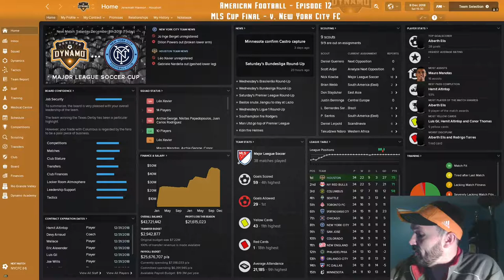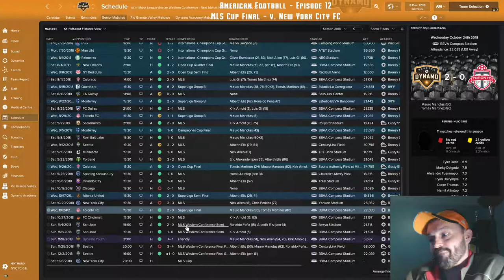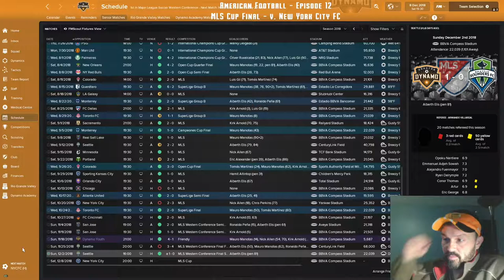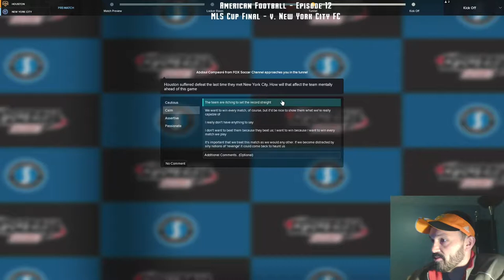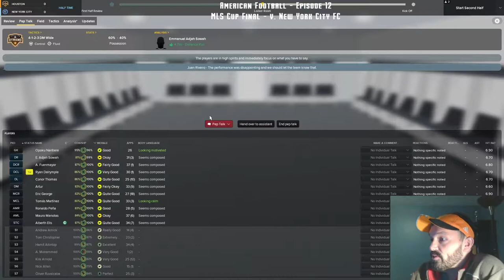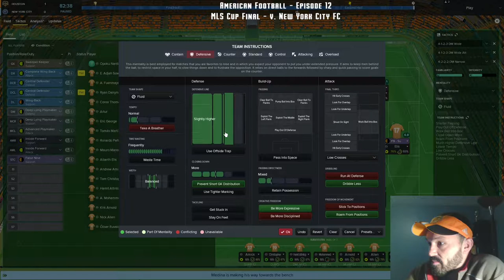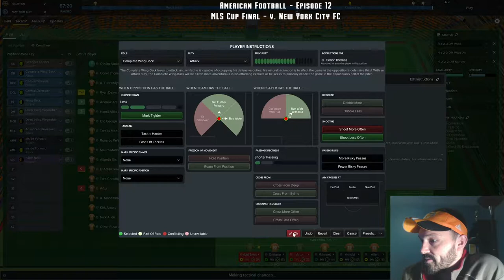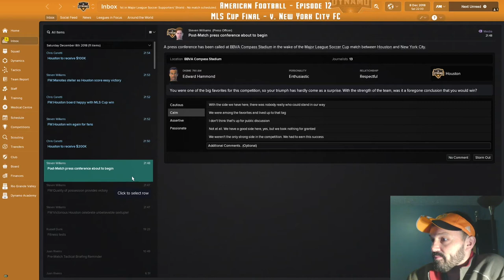American Football: Episode 12 - MLS Cup Final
The video cut off abruptly, APOLOGIES. You do get to see all of the MLS Cup Final, though, against New York City FC. Can I win my second cup in a row?

Also a quick look at the results towards the end of the season.